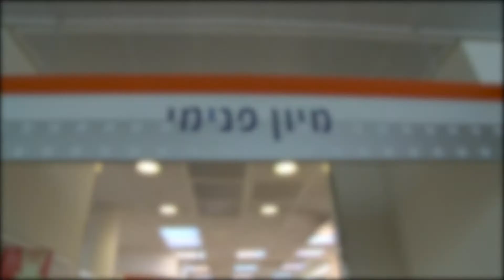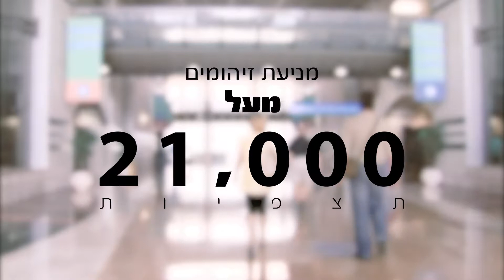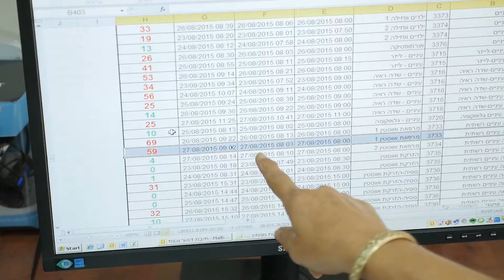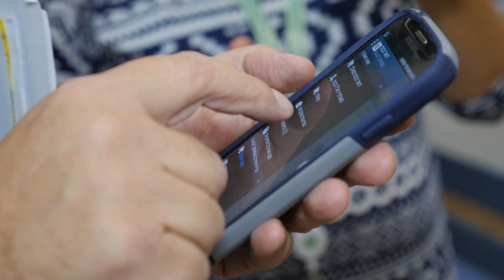סיכום פעילות שנת 2018 בסורוקה- העובדים מספרים